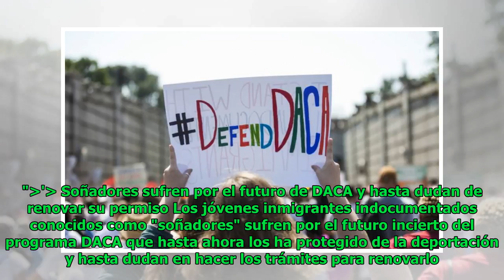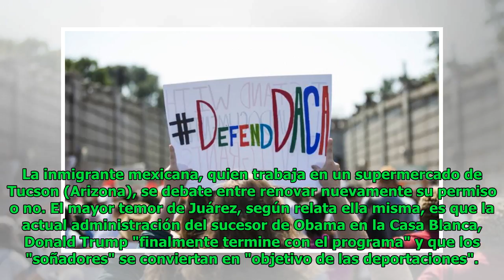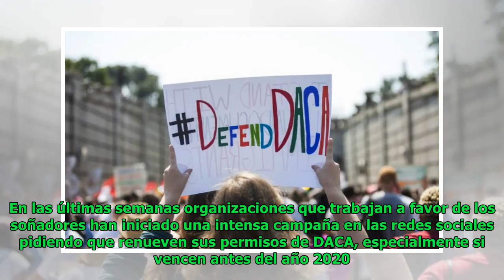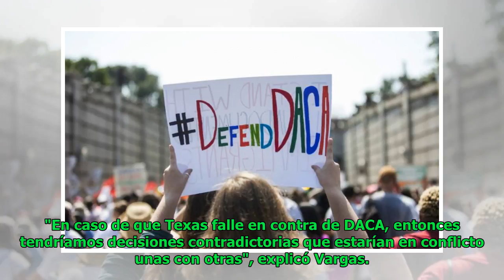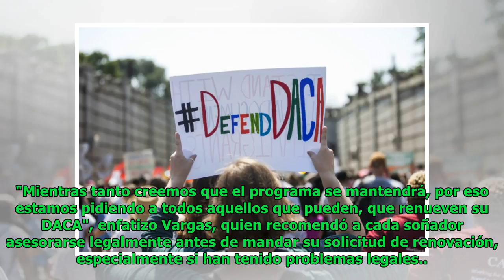Soñadores sufren por el futuro de DACA y hasta dudan de renovar su permiso